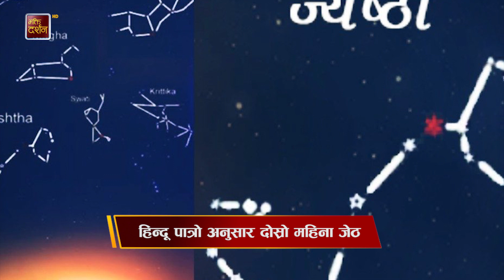भक्ति समाचार || Bhakti Samachar